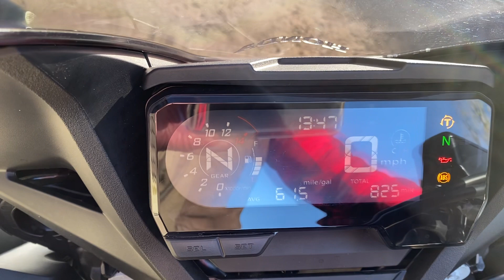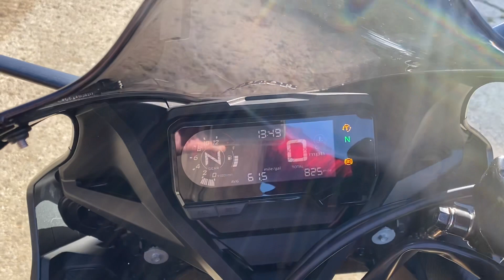19 January 2023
Honda CBR650